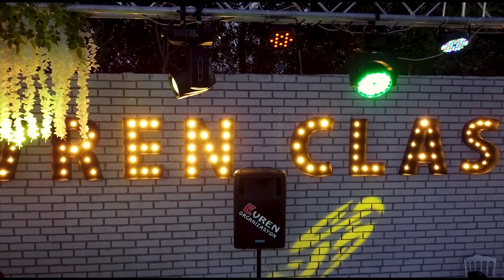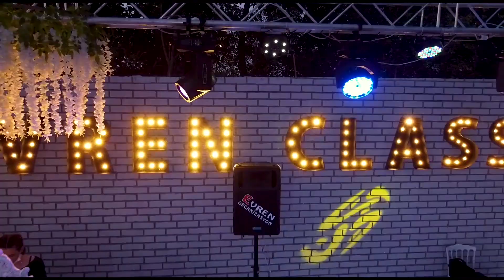FOTOGRAFİKHANE (EVREN CLASS KIR BAHÇESİ TANITIM)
KAMERA + FOTOĞRAF VE KLİP HİZMETLERİNİZ İÇİN İLETİŞİME GEÇEBİLİRSİNİZ.